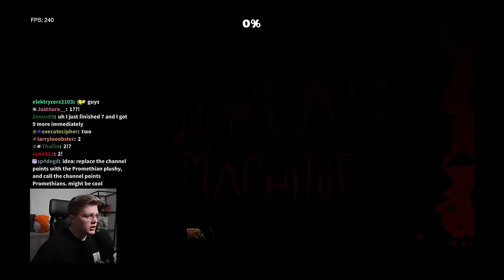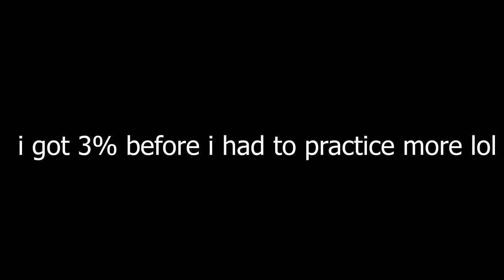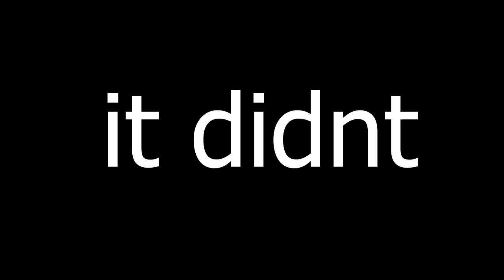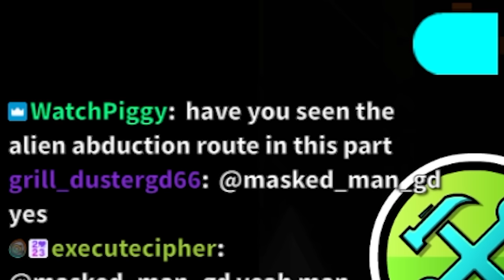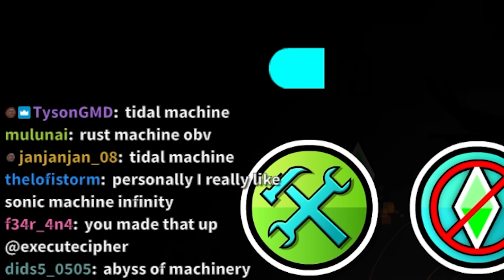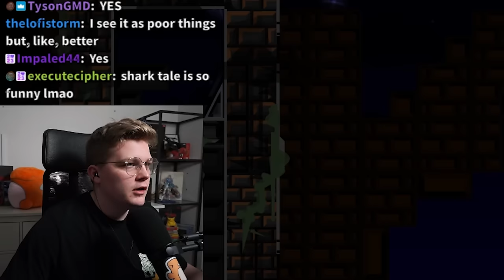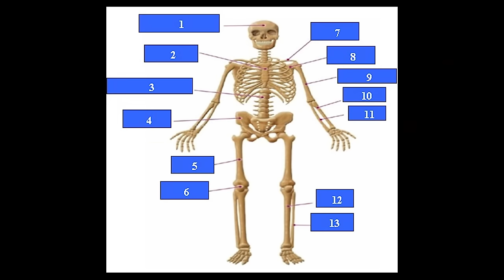MY NEW HARDEST XXL! // SCREAM MACHINE 100% // Geometry Dash 2.2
Finally, after a LONG grind of over 3 weeks, I finally have a new hardest XXL extreme demon. This grind was VERY surprising to me in all honesty. Previously, I have not struggled with 3 minute long levels in the slightest. Bloodlust I beat in 2.5 weeks as a hardest, Ragnarok took me 6 days, and even midway through this, Congregation took me 4 days. I have only ever spent a month or more on a level 4 times ever, and to see this level come so close is kinda scary, considering the fact that this was meant to be a 9th hardest by the list. I found this incredibly difficult, and while it was a very draining experience, I love this level to bits. It's one of the best levels to release in all of 2.1 in my opinion, and I'm super happy to be the 3rd victor of this. I do recommend this, but keep in mind that it is INSANELY hard.

Level: Scream Machine by TMco
Enjoyment: 80/100
Difficulty: 77 on the demon list
My Difficulty: 56~ harder than promethean/fragile
Level Rating: 10/10

Any content uploaded by me, is owned by me! Please ask for permission to use my content in any way. I will more than likely say yes, but I appreciate you asking. you asking.